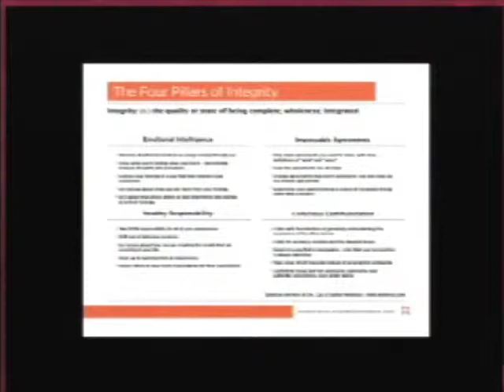WOAMTEC LIVE with Roy Biancalana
This video is about Roy Biancalana